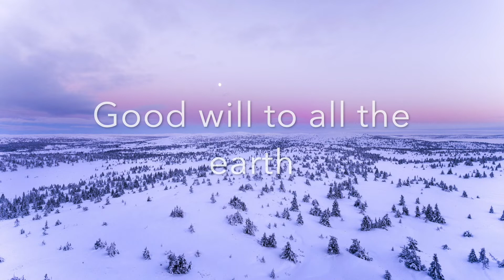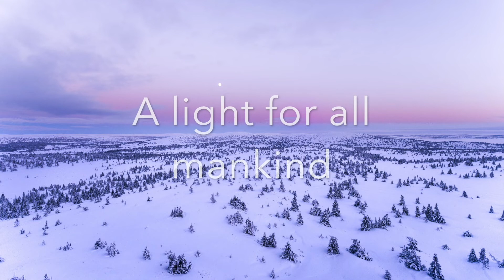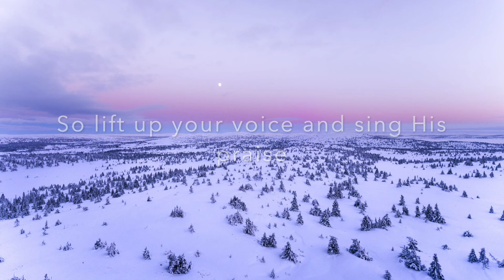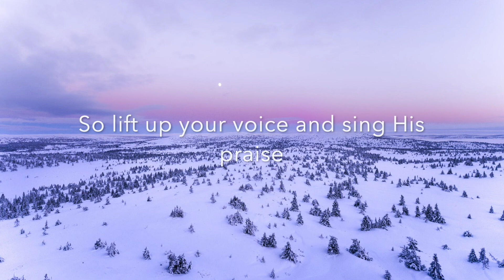Born is the King (It's Christmas) - 1 Hour Loop || Brave Christmas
Hey everyone, here is yet another Brave Christmas 2021 video! Here is 'Born is the King' or 'It's Christmas' by @hillsongworship . Hope you like it!

This is the FOURTH of five awesome BRAVE CHRISTMAS videos.

Source of Background: Pexels (invisiblepower), Canva (intro and outro)